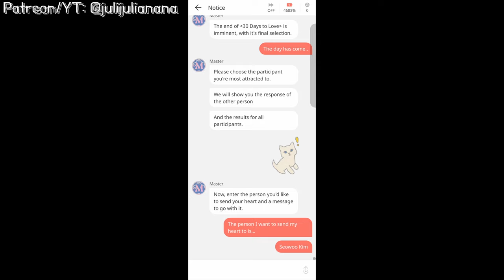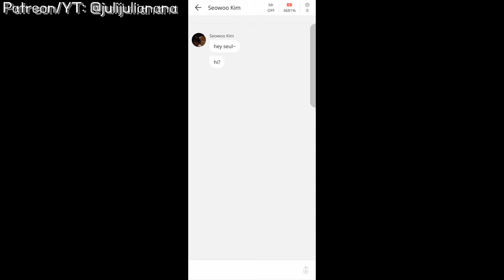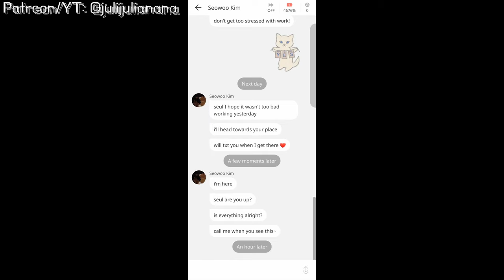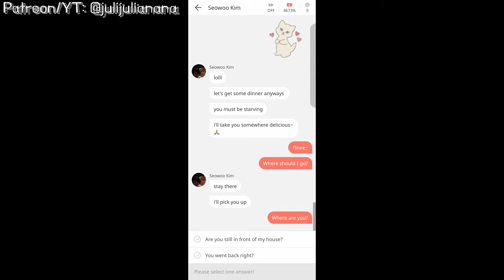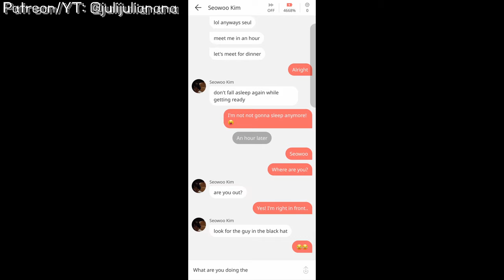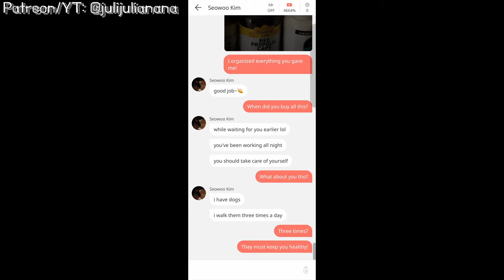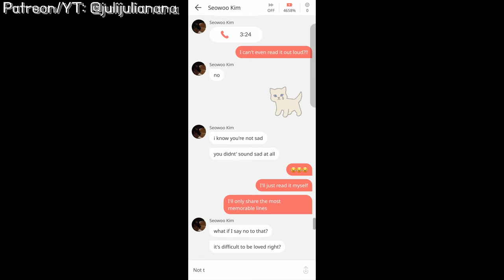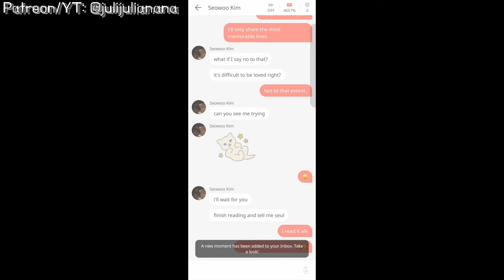Seowoo Kim Best Ending Part 10 Final || 30 Days to Love TDL S3 Picka Season 3 Route Playthrough Game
Hopefully these videos will be helpful and a good record/reference to you! ❤

For some gifts/options, fivelineanswer from naver was referred to, but for anyone who's planning on using it too, note that the Eng ver is not the same as Kor. Sometimes both options are diff, WW times have all been changed, D14 doesnt have A, B, and C, etc.